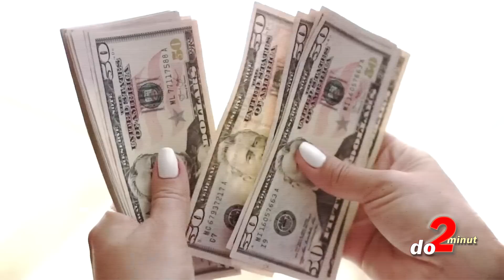TOP 5 TAJEMSTVÍ, která ukrývá VATIKÁN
Svědectví o paranormálních jevech, kontaktech s mimozemskými civilizacemi, praktiky vymýtání démonů, nebo ty nejděsivější knihy světa. Svaté místo ukrývá plno tajemství, ke kterým se běžní smrtelníci nedostanou. Některá z nich se týkají věcí, na které církev není zrovna pyšná. To nakonec uvidíte sami v další topovce. TOP 5 TAJEMSTVÍ, která ukrývá VATIKÁN vám posíláme ... a to jak jinak, než do 2 minut.

Získej výhody a bonusy:
PŘIPOJIT SE